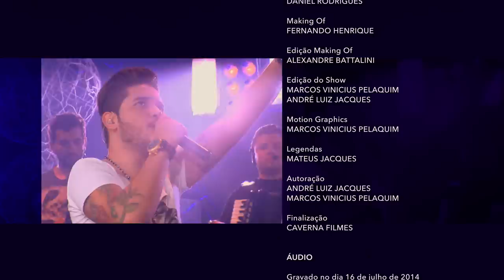Max Moura e Cristiano - DVD Ao Vivo COMPLETO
Gravado em Campo Grande MS
Produção musical: Thalisson Goes
Direção de Vídeo: André Jaques (Caverna Filmes)
Direção executiva: BR Country
Gravadora: Som Livre

01 - Na mesma cama - 01:32
02 - Hoje eu tô delícia - 4:35
03 - Me diz o que é que eu faço - 07:00
04 - Mania de apaixonado - 09:25
05 - Já era - 12:24
06 - E aí - 15:38
07 - Na varanda (Part. Loubet) - 18:40
08 - A brisa - 21:48
09 - Falar é fácil - 25:09
10 - Vai ser gostoso - 27:54
11 - Em segundos - 30:44
12 - Pout pourri modão (Último adeus / Blusa vermelha) - 33:52
13 - Uma mulher que não sabe amar - 38:15
14 - Pout pourri rock (Proibida pra mim / Por enquanto) - 40:52
15 - Eu gosto assim - 43:18
16 - Rota de fuga - 46:17
17 - Olha o que me fez - 49:04
18 - Cafuné - 54:33